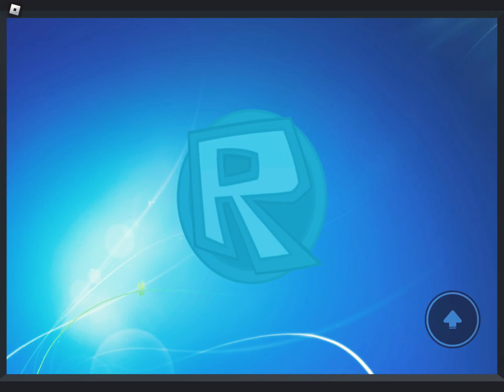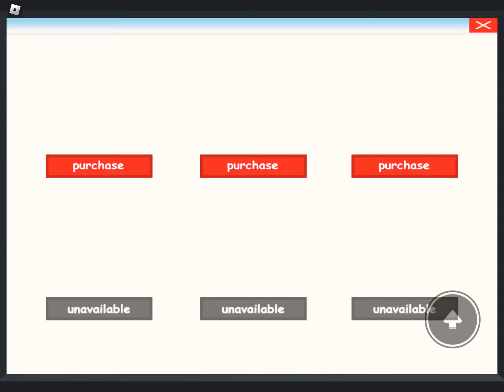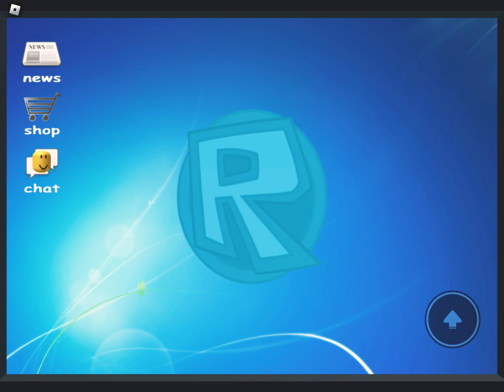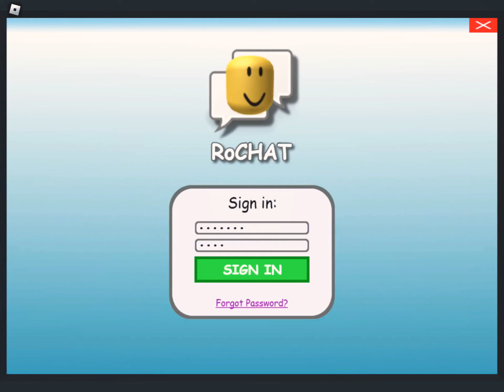Jim’s Computer(Self Harm Warning!!:O)